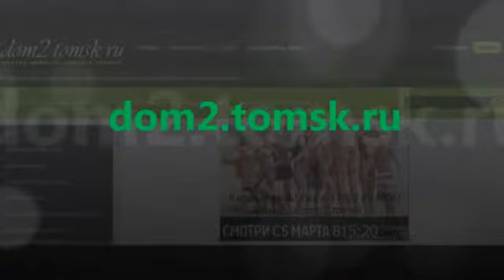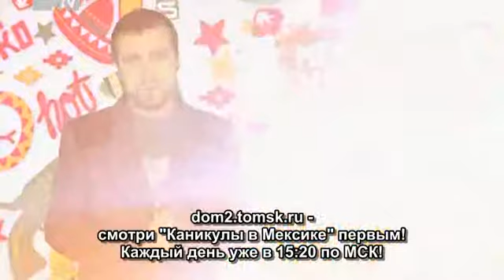Каникулы в Мексике 2. Мексиканские Хроники Эфир 3.10.2012 (13 Серия от ASHPIDYTU в 2012)